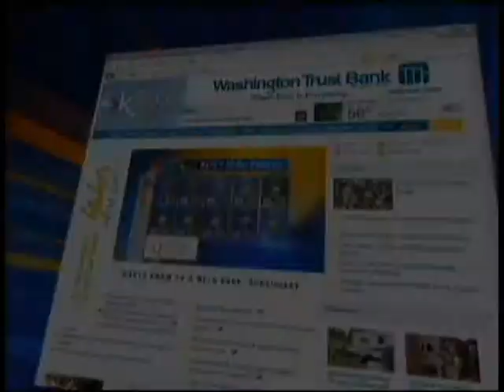KREM 2 News at Noon Open, Close, and Short Belo Station ID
This video clip was recorded on September 5, 2013.